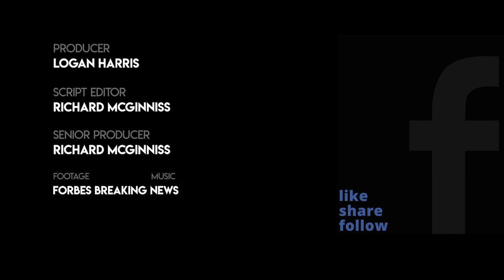Lauren Boebert Rips Pelosi Over Border Crisis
Republican Colorado Rep. Lauren Boebert criticized Speaker of the House Nancy Pelosi and other Democrats over the surge of migrants crossing the border.